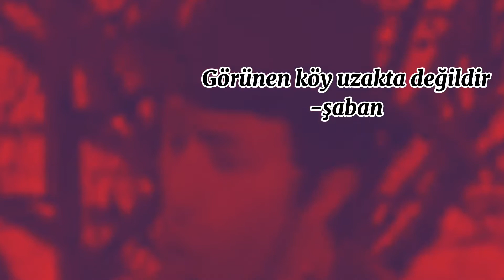Bir insan beyninin %100’ünü kullanırsa ne olur? (feat. Kemal Sunal)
Harbiden ben niçin çıktım? 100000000IQ level